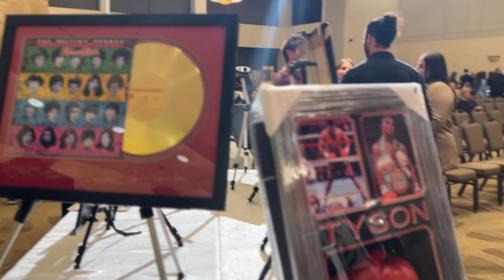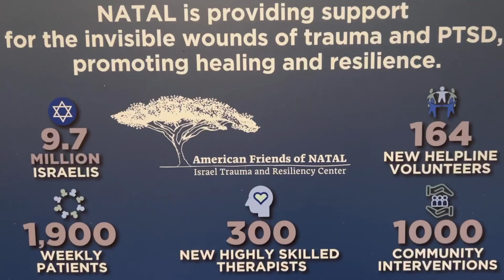Mental Health Benefit by Creative Hearts for Israel and AFNATAL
Fundraiser and live auction, benefitting, American Friends of NATAL mental health and trauma victims in Israel.